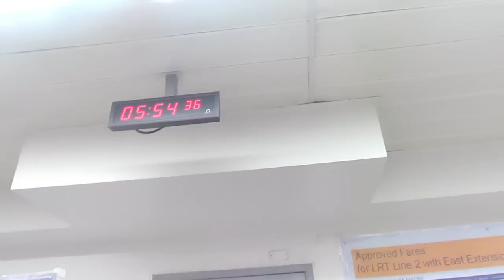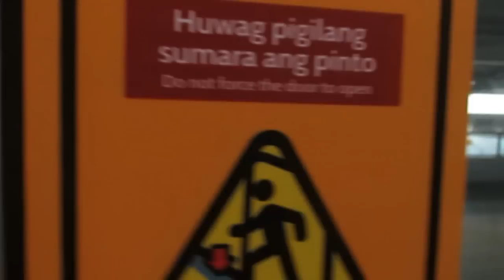Who is Francis Leo Marcos ? (KALYE SURVEY PART 11)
Who is Francis Leo Marcos itO ang kadalsan tanong ng mga tao gaano ba sya kakilala at alam ba ng tao ang kanyang ambag noon panahon ng pandemya.
Sinuyod natin ang mataong lugar ng BACLARAN upang alamin at bigyan ng kasagutan ang tanong na ito